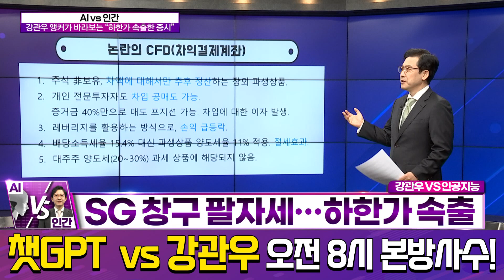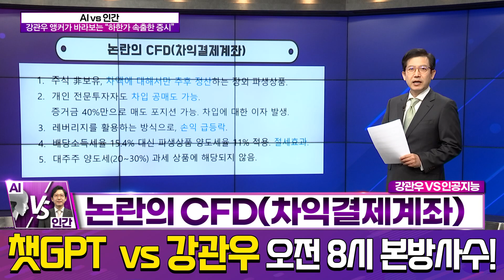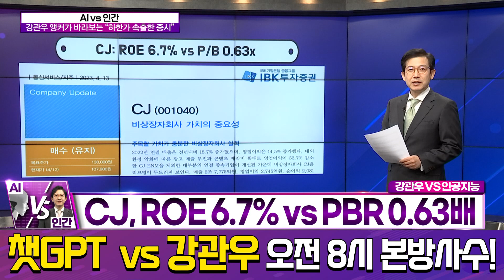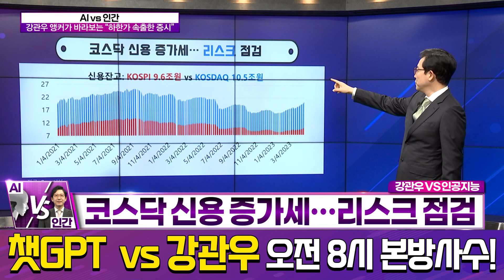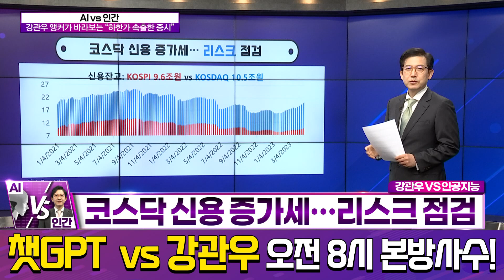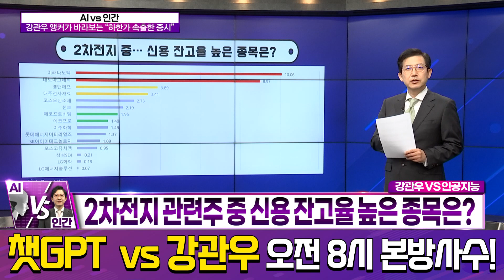[AI vs 인간] 하한가 속출, 수급 악화 시그널 가능성 (챗GPT vs 강관우)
4월 25일 방송

하한가 속출한 증시, 수급? 펀더멘탈?
수급-펀더멘탈 → 객관적ㆍ전략적 판단
기본적인 펀더멘탈 분석, 우선
하한가 속출, 수급 악화 시그널 가능성
기업과 해당 산업, 발전 가능성 고려

SG 창구 팔자세…하한가 속출
논란의 CFD(차익결제계좌)
하림지주, ROE 9% vs PBR 0.5배
CJ, ROE 6.7% vs PBR 0.63배
양호한 목표주가 괴리율
올해 예상 PER, 하림지주 7.1배ㆍCJ 10.5배
코스닥 신용 증가세…리스크 점검
2차전지 관련주 중 신용 잔고율 높은 종목은?
챗GPT의 한마디 “제갈량도 울고 갈 전략은?”
강관우 앵커의 한마디 “시장 교란…정리가 필요합니다”